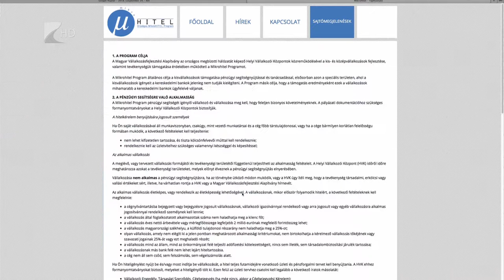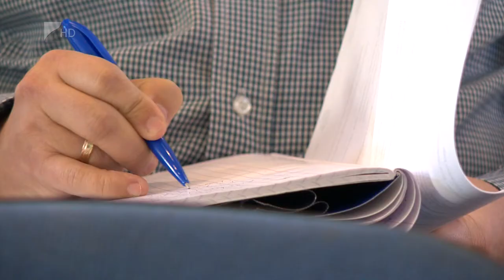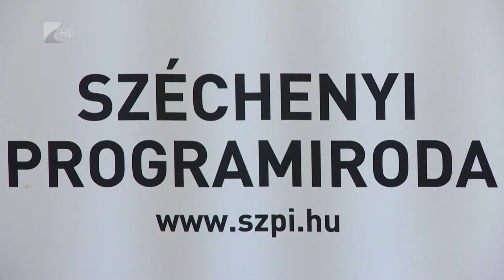Népszerű a mikrohitel Kölcsey Tv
Mintegy másfél milliárd forintnyi hitellel segítette a vállalkozókat a PRIMOM Alapítvány az elmúlt 26 évben. A mikrohitel három konstrukciója azért is lehet előnyösebb a banki hiteleknél, mert gyorsabban hozzájuthatnak az igénylők és a kamaton kívül nem kell más költséget fizetniük. A PRIMOM Alaptívány Enterprise Europe Network nyíregyházi irodája pedig a nemzetközi kapcsolatok építésében is segítheti a megyei vállalkozókat.